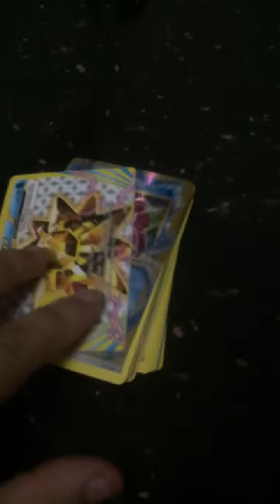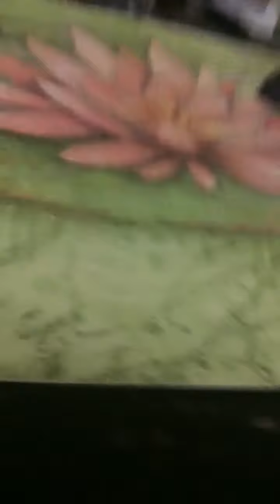Update and making muffins